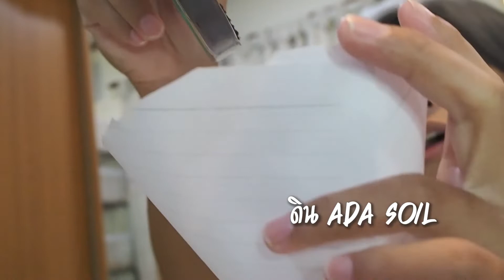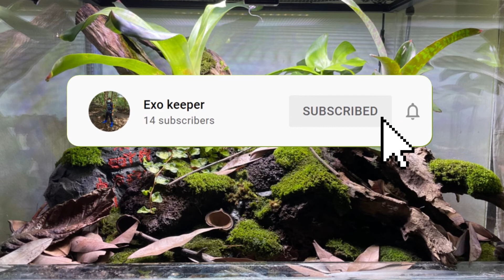The Minerarium -setup a terrarium for amphipods|จัดขวดโหล โชว์สัตว์ต่างดาว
คลิปนี้จะเป็นคลิปต่อเนื่องมาจากเทศกาลฮาโลวีน ที่ผมจะพาทุกคนไปผมกับสัตว์สุดสะยึ๋มกึ๋ย!!!